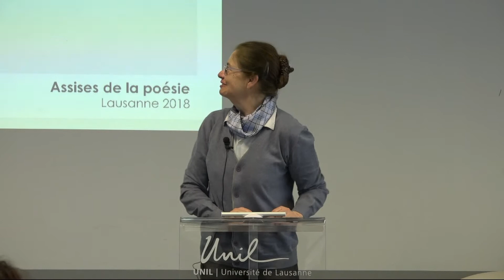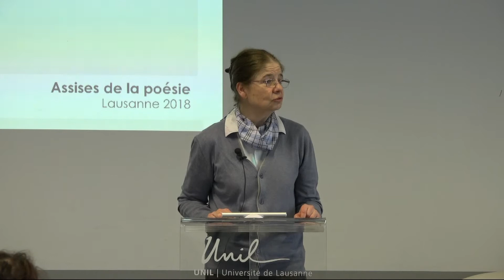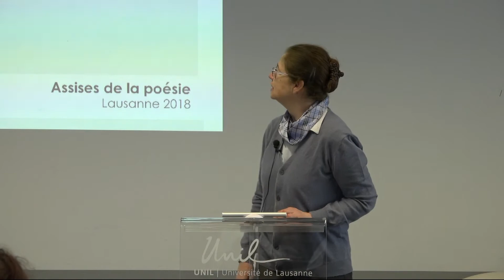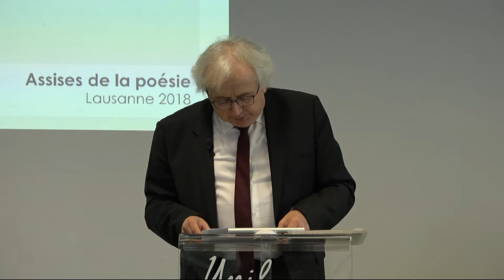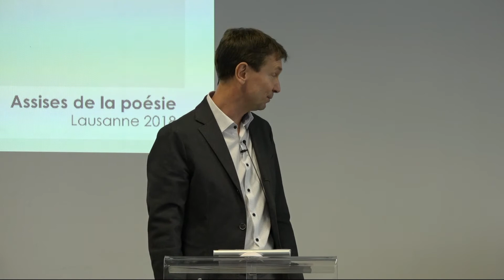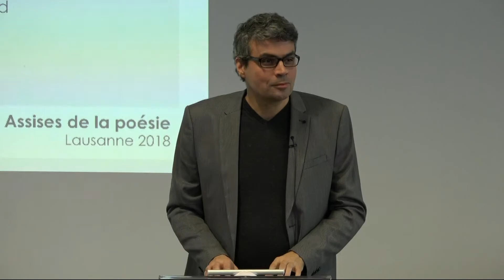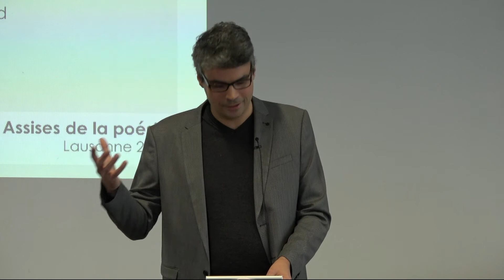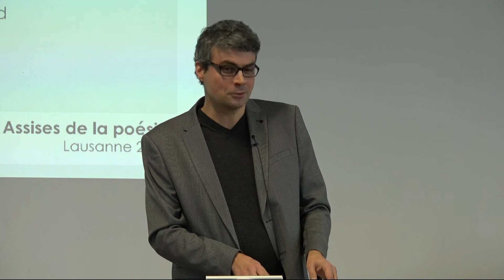Ouverture des Assises de la poésie 2018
7 mars 2018
Discours d'ouverture de Nouria Hernandez, rectrice de l'Université de Lausanne
Guillaume Vanhulst, vice-recteur de la Haute école pédagogique du canton de Vaud
José Ticon, professeur de didactique du français (HEPL)
Antonio Rodriguez, professeur en section de français (UNIL)